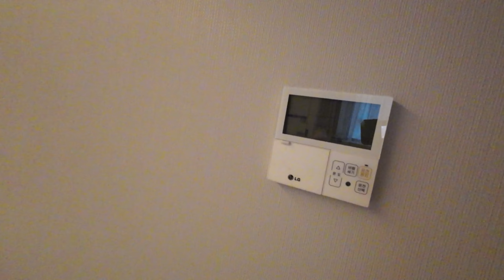【韓国旅行】ソウル旅行✈️明洞のオススメホテル🏨リリーの韓国っぽいの意味が分からない😂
仙台空港から直行便で行く「韓国」🇰🇷✈️シリーズです🫶🏽
韓国で最初に泊まったホテルは明洞にあるニューソウルホテル🏨
今回はそのルームツアーです🫰🏽🤭

今回も地元仙台の旅行会社Tour Wave(ツアーウェーブ)さんで行きました❤️🫡
ひーちゃんとリリーさんの相変わらずなゆるっと海外をお楽しみ下さい🤣❤️

【Tour Wave ツアーウェーブ】

リリー着用のセットアップ🧝🏼‍♀️
チャイハネ🫶🏽❤️❤️❤️

ひーちゃん着用の服🤣
エレメント🛹

リリー天然石アクセサリー🔮🫶🏽🧝🏼‍♀️

リリーサングラス🧝🏼‍♀️⚠️
ピットバイパー😎